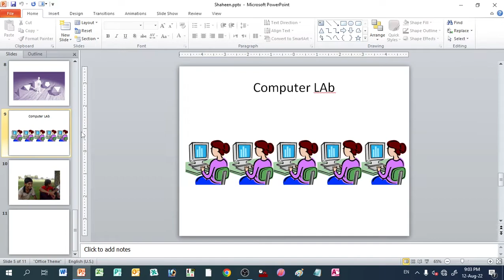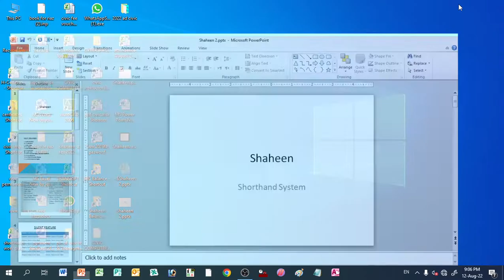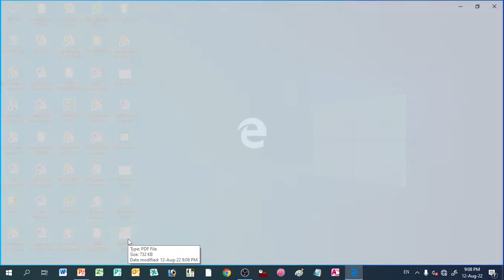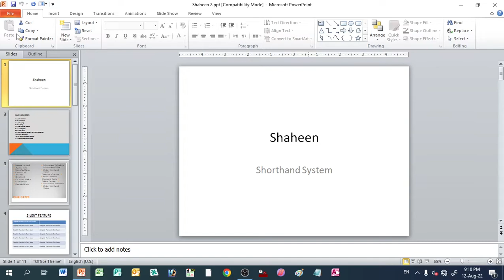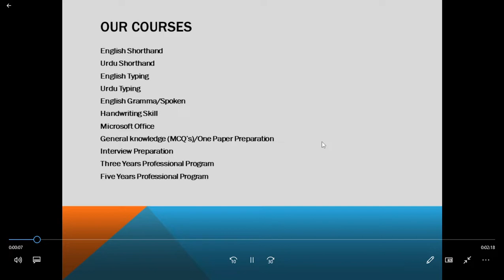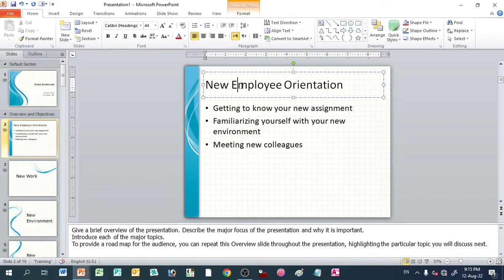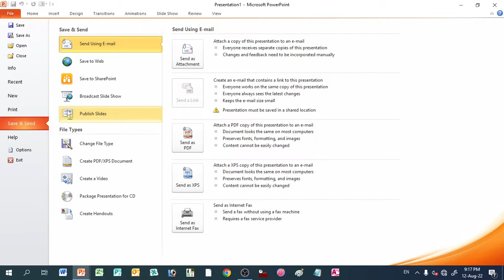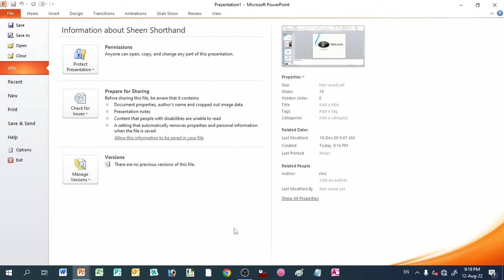Shaheen Microsoft Office | File Menu | Power Point | Shaheen Shorthand System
Hi,
I am Mukhtar Joiya,

Microsoft Office is a suite of programs designed to help you complete common tasks on a computer. Microsoft Office is a suite of applications designed to assist in productivity and the completion of common computing tasks.

Press the LIKE button and SHARE